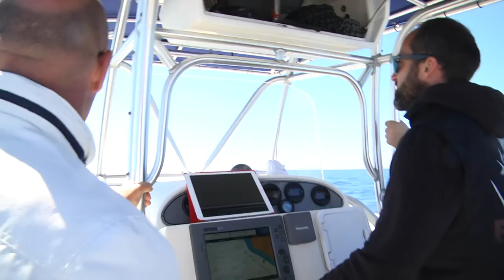gara di pesca THE BIG RED Ostia 2017 day 2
da un'idea di Corrado Rizzardi   video realizzato dal Regista Alessandro Di Filippo con la collaborazione dei suoi allievi di Regia dell'Ist. Paritario Liceo Linguistico S.Maria Arti dello spettacolo di Monterotondo